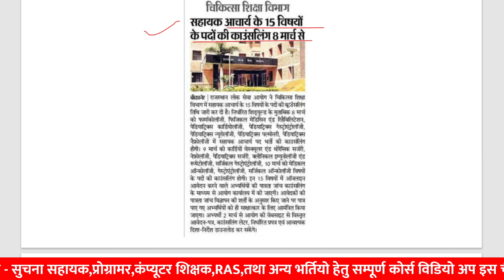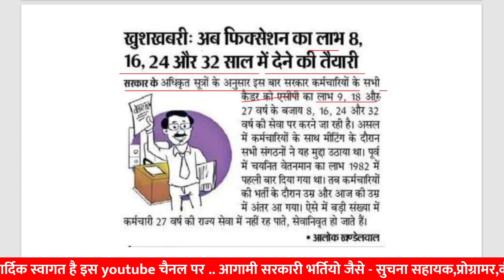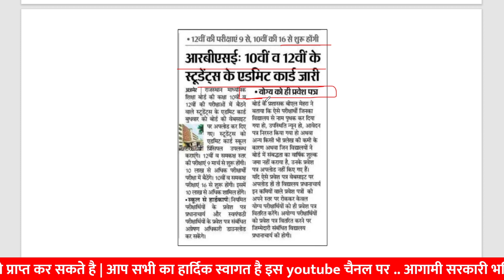rajasthan state open school result | rajasthan today news | new govt jobs 2023 | sampat sir class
साथियों अगर आप भी सरकारी भर्ती परीक्षाओ की तैयारी कर रहे है तो हमारे चैनल पर आपको सिलेबस आधारित स्टडी मेटेरिअल जैसे - विडियो क्लास, लाइव क्लास, टेस्ट पेपर, पीडीऍफ़ नोट्स बिलकुल फ्री में दिए जा रहे है तो आज ही हमारे चैनल को Subscribe करे |

anvira education,
Rajasthan gk,